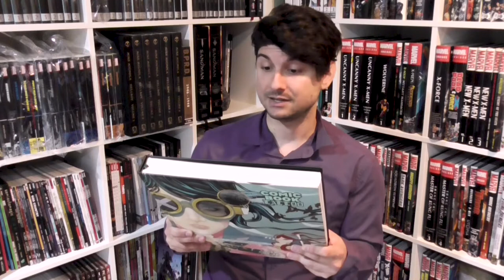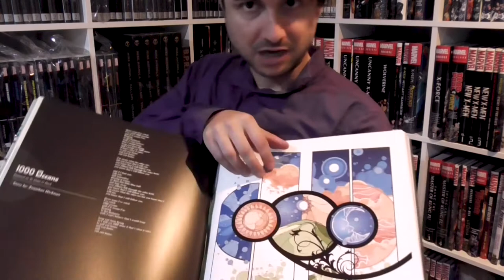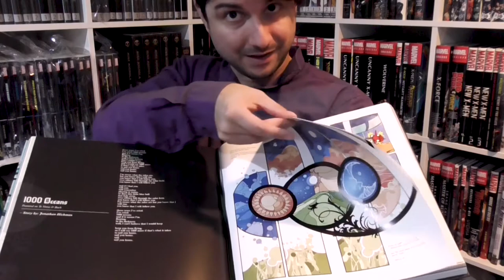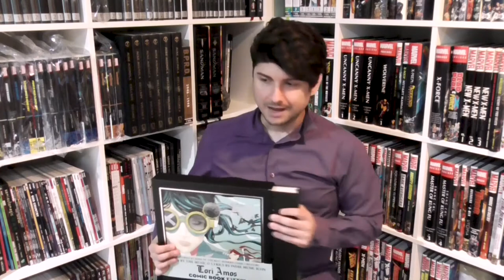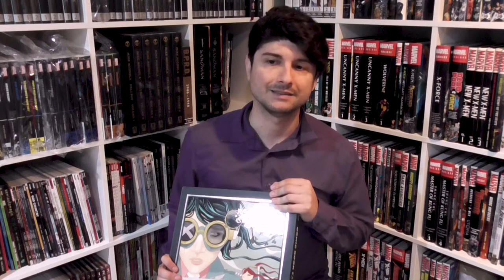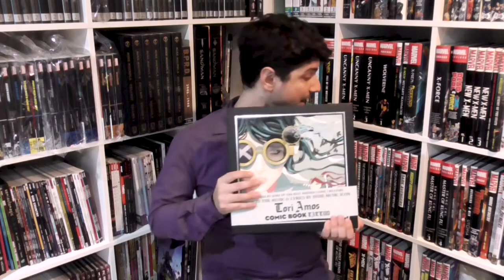Crushing Comics Ep 061 - Comic Book Tattoo + The Music of Tori Amos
Today brings a rare book that I could identify simply by picking it up! Comic Book Tattoo is an anthology of stories based on the songs of singer/songwriter Tori Amos, including work from comics stars like Colleen Doran and Jonathan Hickman.

Want to find out more about how to collect your favorite comics (or read more about my new international adventure)?